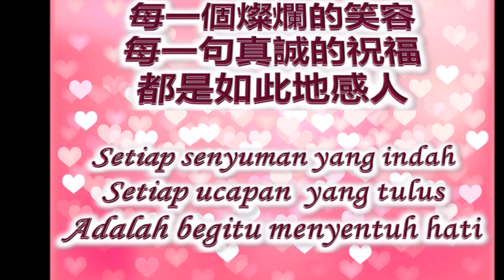【祝金康21歲生日快樂】2016年金康面子書相片比賽 "HAPPY 21ST BIRTHDAY TO DIAMOND INTEREST" FACEBOOK PHOTO CONTEST 2016